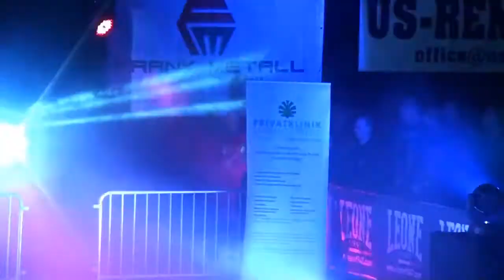Zoltan Enyedi vs Hans Lackner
CFS Newcomer Challenge III  (Amateur Rules AUT-MMAF)
18. Jänner 2014